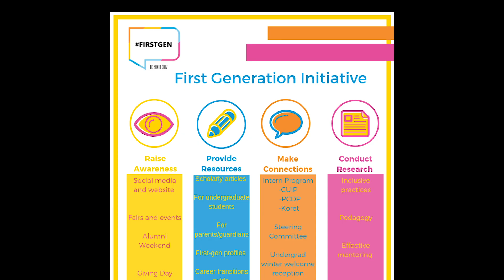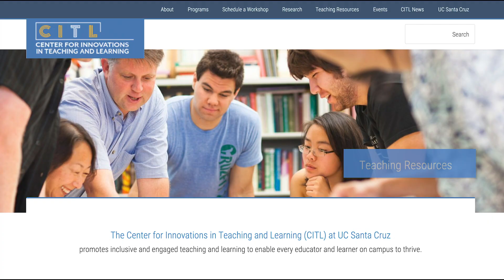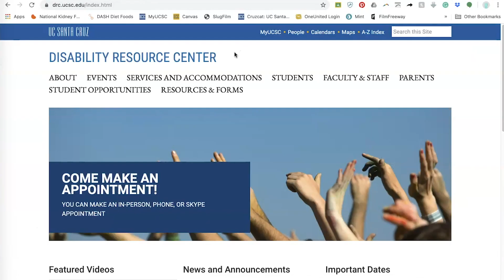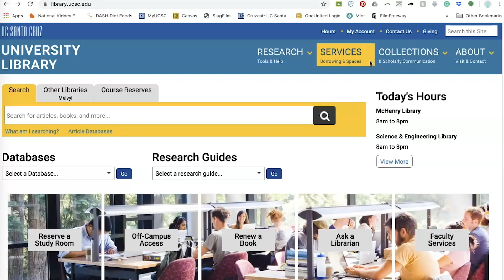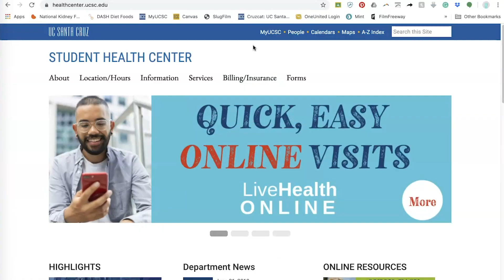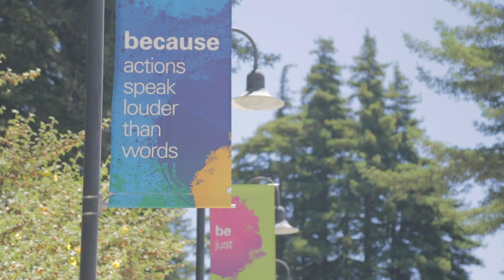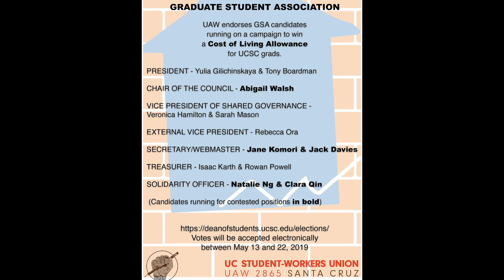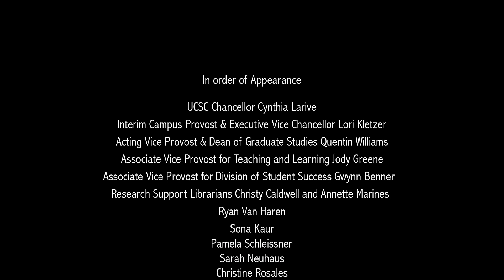UCSC Graduate Orientation Video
Tips and information for new graduate students to UC Santa Cruz